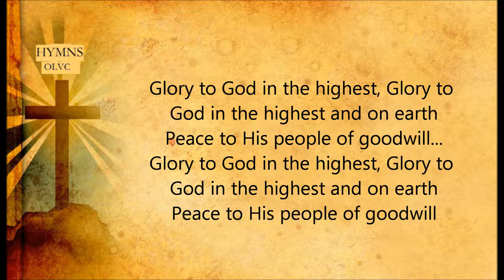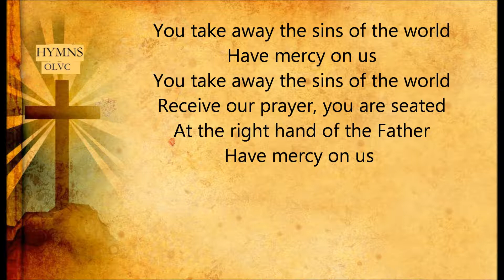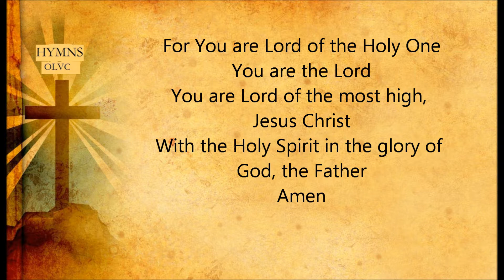Lord have mercy and glory